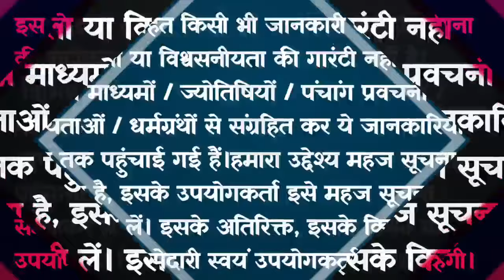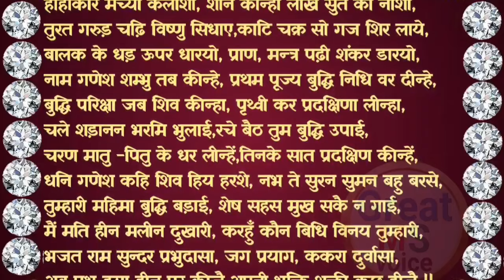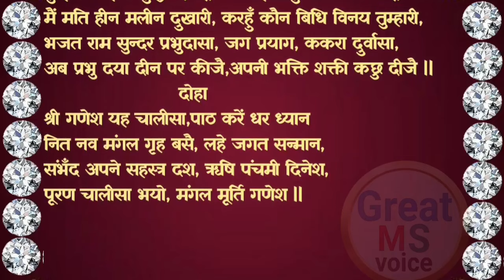पौष मास कथा - अध्याय 2 || Paush Maas Ki Katha Day 2 || Paush mahatmya adhyay 2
Copyright@user-Great_MS_Voice

पौष मास कथा - अध्याय 2 || paush Maas Ki Katha Day 2 || paush Maas ki katha पौष मास मार्गशीर्ष ( अगहन ) मास की पूर्णिमा से आरंभ हो जाता है। हिंदू कैलेंडर के अनुसार 12 महीनों में पौष मास सबसे अधिक महत्वपूर्ण मास है। यह मास विष्णु कृष्ण को अत्यंत प्रिय है। इस मास में भगवान श्री कृष्णा जी की पूजा करने से कृष्ण भगवान प्रसन्न हो जाते हैं। पौष मास में पूजा के कुछ नियम हैं, यदि इनमें से एक भी नियम का पालन पूरी श्रद्धा से किया जाए, तो अनंत फलों की प्राप्ति होती है। आइए जानते हैं पौष मास की कथा paush month begins on the full moon of margashirsha ( aghan ) month. Paush month is the most important month in 12 months according to Hindu calendar. This month is very dear to Lord krishan. In this month, Lord krishna is pleased by worshiping Lord Shri Hari Vishniu. There are some rules of worship in paush month, if any one of these rules are followed with full devotion, then eternal fruits are attained. Let's know the rules of Paush month through this video paush Maas ke Niyam. This video also shows Paush maas ki katha.

purposes such as criticism, commet,
personal use tips the balance in favour

 व्रत कथा, पूजा विधि, शुभ मुहूर्त और महात्मये सुनने के लिए Great MS Voice